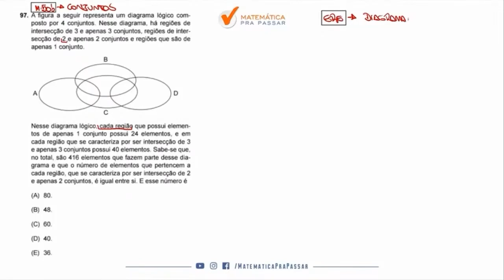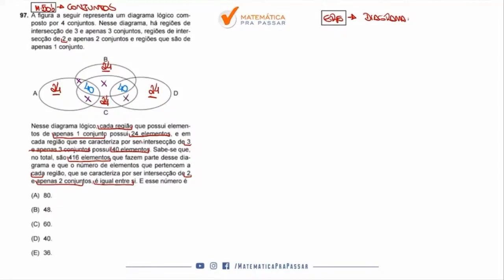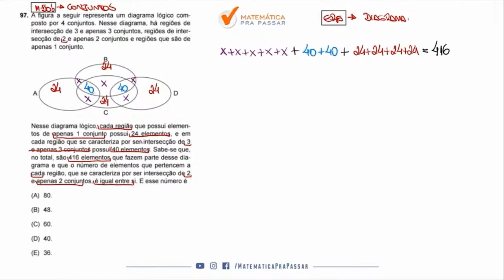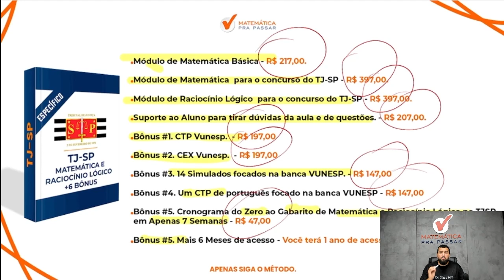Raciocínio Lógico para TJ SP | Conjuntos Agora ficou fácil